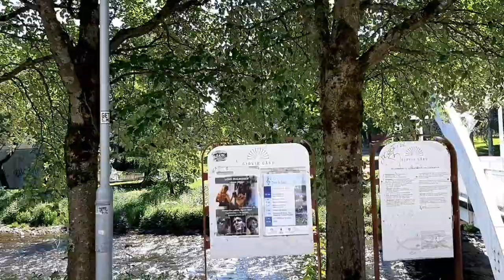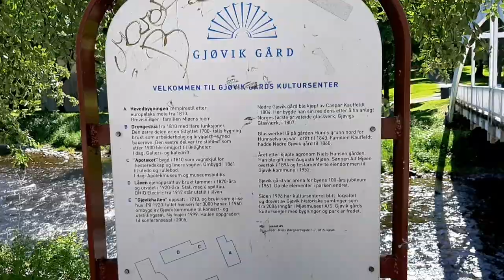Norway Gjøvik. حديقة في النرويج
النرويج وتصوير بوابة حديقة يوفيك والجسر الواصل للحديقة والنهر المحاذي للحديقة وكذلك بعض البنايات القديمة ومبنى الناف واماكن لعب الاطفال وكذلك مبنى المكتبة ومبنى الحكومة المحلية من الخارج والقريب على الحديقة.اجمل الأماكن السياحية في النرويج.السياحة في النرويج.العراق